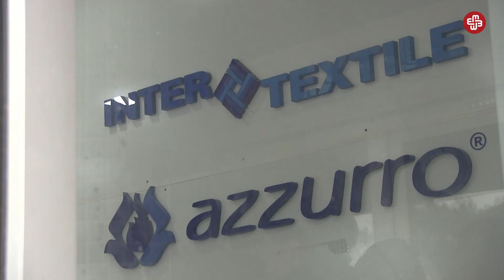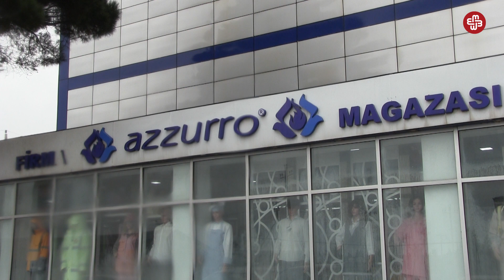Prezidentin "Tərəqqi" medalı verdiyi fabrik rəhbəri işçilərə maaş ödəmir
"Gətirib pulumuzu versinlər. Qəpiyinə qədər bizim pullarımızdır. Biri gedib Saraydan, biri “novostroyka”dan ev alıb. Gəlsin, versin pullarımızı. Mən bir ildən çoxdur ki, sürünürəm burada".
Sumqayıtda yerləşən "İNTER TEXTİLE" tikiş fabrikinin işçiləri ötən ildən ödənilməyən maaşlarını tələb edirlər. Onlar bu ilin iyununda işdən çıxarılıblar. Müəssisədən işçilərə qurumun ləğv edildiyi deyilib.
"Bizi 3 aydır ki, işdən çıxarıblar. Deyirlər, təzə qurum gəlib - "ASK". Ora işə girəcəksiniz. Ərizə yazmışıq, ancaq hələ qəbul yoxdur. Keçən ilin iyun ayından dekabracan olan maaşlarımız ala bilmirik. Bu saat hamının işığa da, suya da borcu var. Deyir: “Gedin, pulun əvəzində köynək götürün”. Köynəklə açarlarmı işığı? Deyək, "al bu köynəyi, aç işığı, televizora baxaq biz?"-şikayətçi deyir.
"Mən istəyirəm işlədiyimin pulunu alım. Hər gələndə nə qədər yol pulu verirəm. Hər şeyin qiyməti qalxıb. Maaş azdır. Onu da gecikdirəndə, biz nə edək? Acından ölək?"-Samirə Səfərova deyir.
"İnter Textile" ASC-nin binasında fəaliyyət göstərən "ASK Tekstil" MMC-nin nümayəndəsi yeni qurumun bu məsələdə məsuliyyət daşımadığını bildirib.
"İnter Textile" ASC 2008-ci ildə 2 milyon manata yaxın maliyyə ilə yaradılıb. Ötən ilin dekabrında vətəndaşlar 6 aylıq maaşlarının yolunu gözlərkən, İlham Əliyev qurumun rəhbəri Şakir Musayevi "Tərəqqi" medalı ilə təltif edib.
"2 milyonluq mal satıldı. Hanı o pullar? Şakir müəllim, onun yanındakılar yedilər. İndi də Şakir müəllimi çağırırıq, yoxdur. Yuxarıdadır, düşmür aşağı",-Günay Məmmədova danışır.
İşçilər illərdir çalışdıqları binanın önündə saatlarla gözləsələr də, keçmiş rəhbərliklərindən onların qarşısına çıxan olmadı. Bir müddət sonra binada olan "İnter Textile"-in rəhbəri Şakir Musayev onlardan 10 nümayəndəni qəbul etdi. Verdiyi cavab isə işçiləri narazı saldı.
"Deyir, büdcəmizdə pul yoxdur. Deyir, istəyirsiz paltar götürün pulun yerinə, istəmirsiz, gedin oturun evinizdə, gözləyin",-Kübra İsmayılova deyir.
Qurumun rəhbəri Şakir Musayevlə əlaqə saxlamağa çalışsaq da, "jurnalist" olduğumuzu dedikdə dəstəyi asdı. Sumqayıt Rayon İcra Hakimiyyətinin mətbuat xidməti Eyvaz Qocayev onlara belə bir şikayət daxil olmadığını bildirdi.